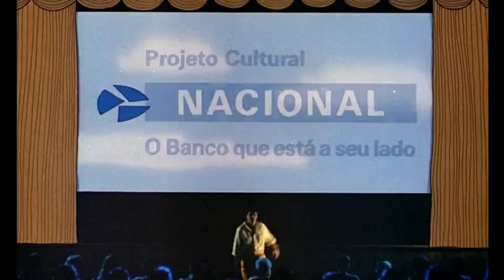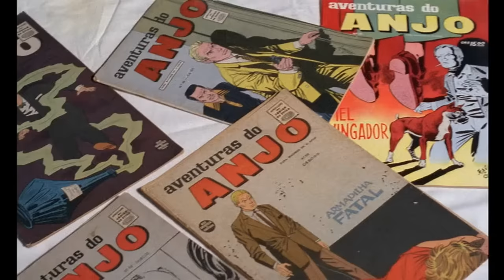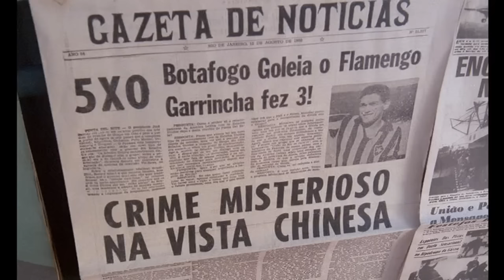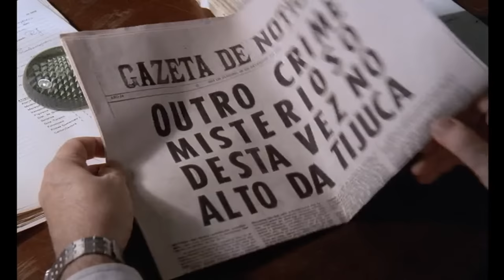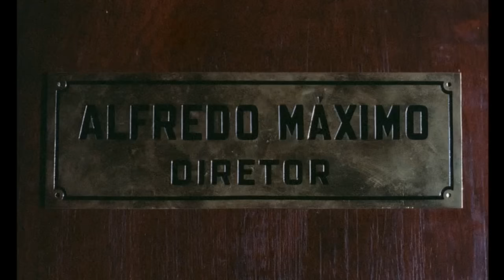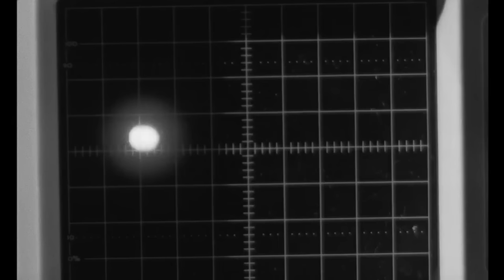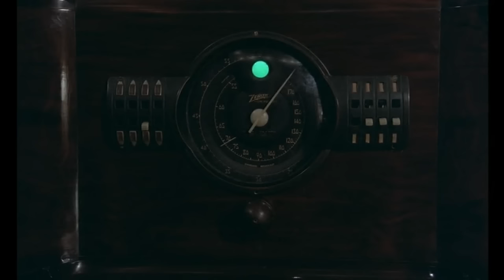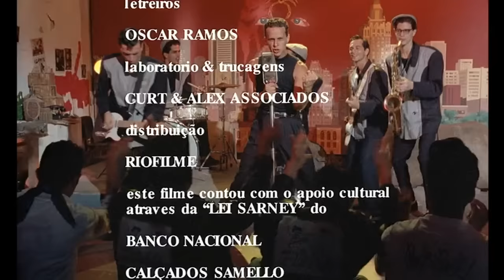O Escorpião Escarlate - O Filme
O Escorpião Escarlate é uma viagem fantástica aos bastidores da Rádio Nacional, numa época em que a emissora incendiava a imaginação dos ouvintes. Era um tempo em que o cotidiano do brasileiro era construído pela experiência radiofônica e a Rádio Nacional era o principal veículo de comunicação do país, onde os maiores talentos da música, do jornalismo e da publicidade trabalhavam para colocar o Brasil em sintonia.